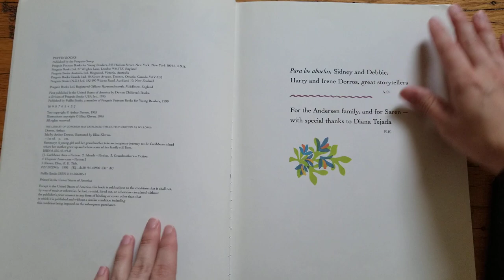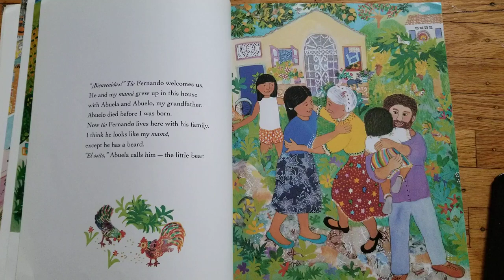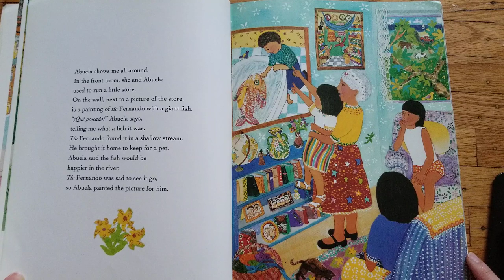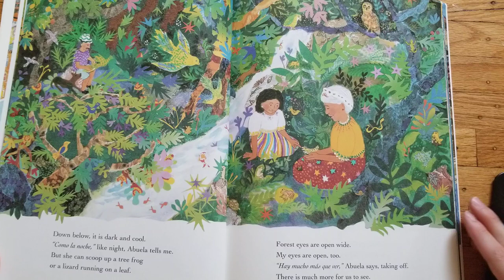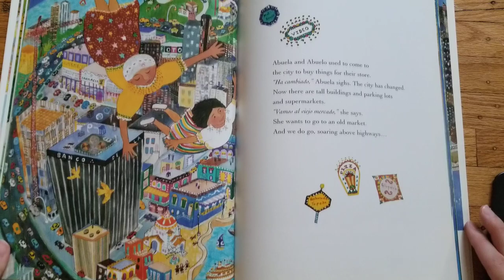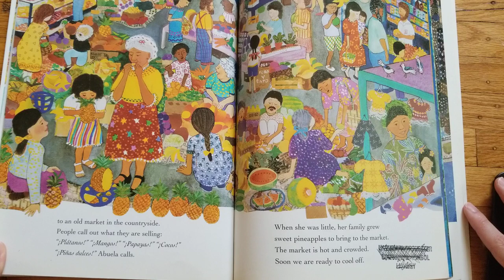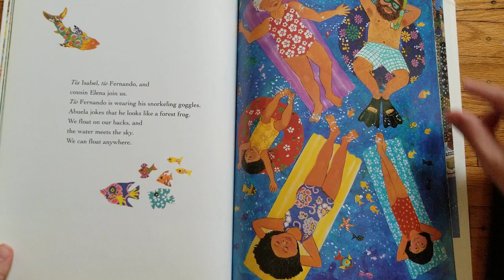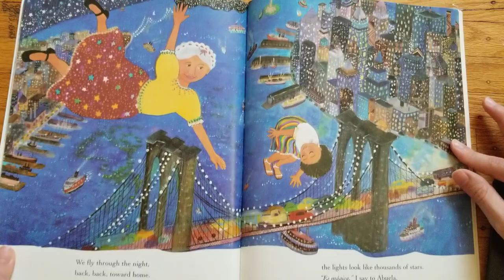Isla by Arthur Dorros and illustrated by Elisa Kleven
All rights to the book belong to the author, illustrator and publishing company.